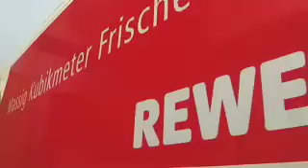Die Glockenbäckerei für REWE - Messefilm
Croissants als Objekt der Begierde! Die Glockenbrot Bäckerei stellt sich als Zulieferer der REWE group vor.

Die Rahmenhandlung des Filmes ist eine Familie am Essenstisch. In diesem Kontext wird das fokussierte Produkt geschickt in den Mittelpunkt gerückt. Danach macht der Betrachter einige Sprünge auf der Zeitachse: zunächst zum Supermarkt und anschließend zur Produktionsstätte des Produktes, um am Ende wieder beim Essenstisch der Familie zu landen. Stets ist dabei das Produkt und der Hersteller im Zentrum des Geschehens - aus der Sicht des Verbrauchers natürlich.

Da der Film auf Messen und in Supermärkten gezeigt wird, wurde auf einen Sprecher oder O-Töne verzichtet. Allein durch die stimmungsvollen Bilder, den Texteinblendungen und der atmosphärischen Musik wird der Betrachter in den Bann gezogen.